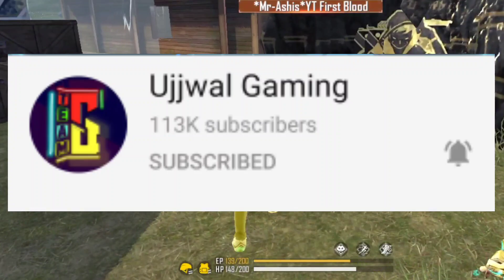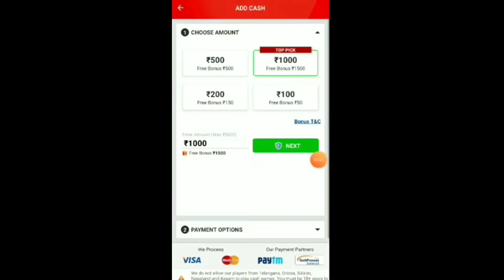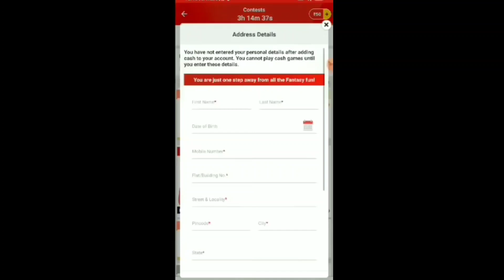TOP PLAYERS IN FREE FIRE | TOP 3 BEST PLAYERS IN MOBILE BETTER THAN RAISTAR | Mr Ashis